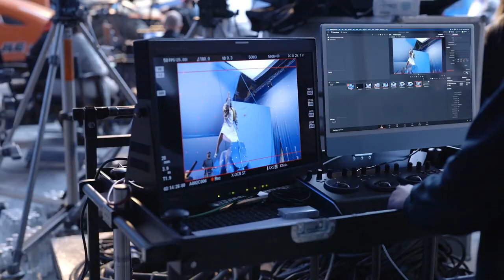Explore Mode On - Behind The Scenes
Come join us behind the scenes and experience the making off of Zalando Lounge's very first TV campaign.

Discover the brands you love. Zalando Lounge is one of Europe’s largest online fashion outlets. So, get out there and explore mode on